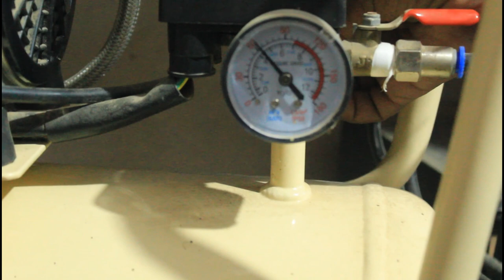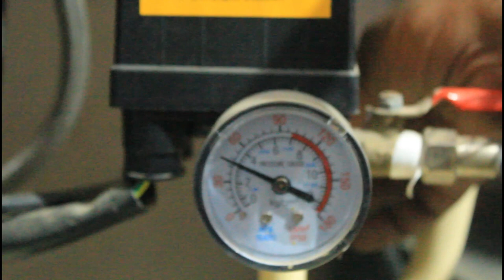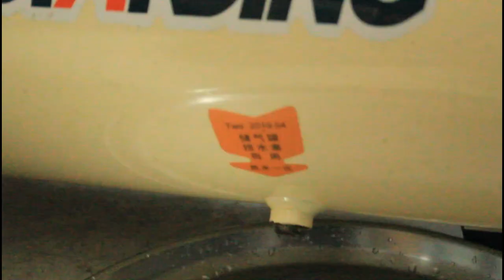Oca Mashin का Air Compressor में☝️ ये काम जरूर करें वरना आपका air Compressor फट सकता हैँ जाने क्यू🤔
oca mashin का air compressor
नमस्कार दोस्तों आज का इस वीडियो में मै आपको oca मशीन का air compressor के बारे में बताया हूँ

तो आप लोग मुझे instagram pe follow करना ना भूले निचे लिंक है 👇👇👇👇👇👇👇👇👇🙏

कम्पलीट मोबाइल सलूशन
यदिआपकाbattery-ख़राबहोजाएतोयेतरीकाअपनाए
Realme_C3_(RMX2027)UnlockPin_Pattern_Lock
ThanksForWatching...